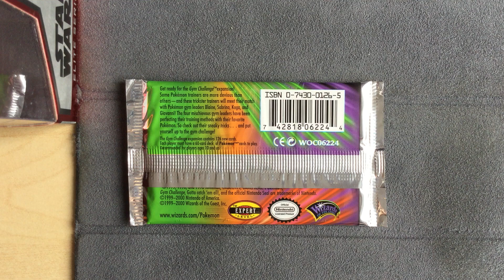Pokemon Gym Challenge Booster Packs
Showing you what the real booster packs look like
I'm only missing the Sabrina booster pack

Blaine Booster Pack
Giovanni Booster Pack
Koga Booster Pack